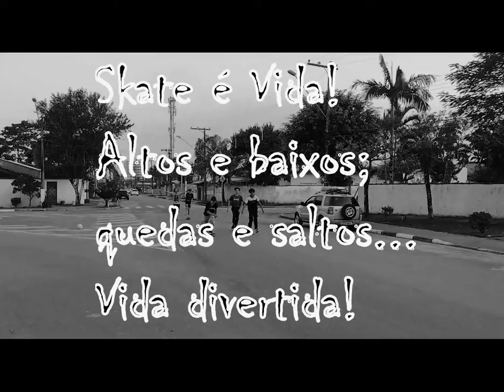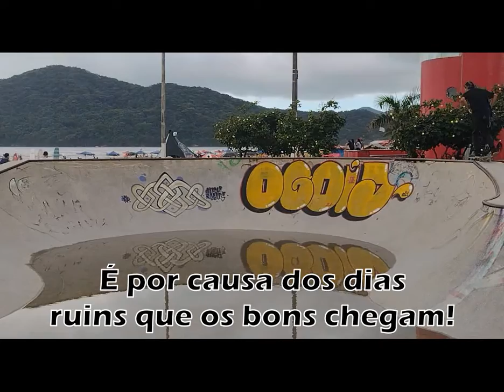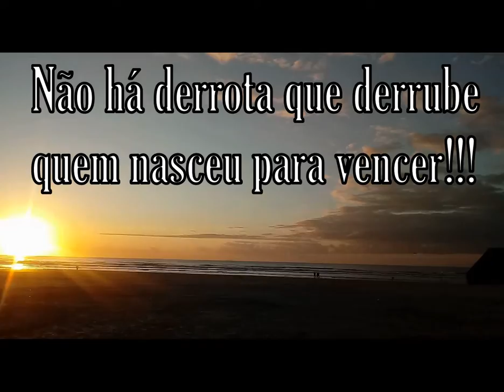Não há derrota que derrube quem nasceu para vencer!